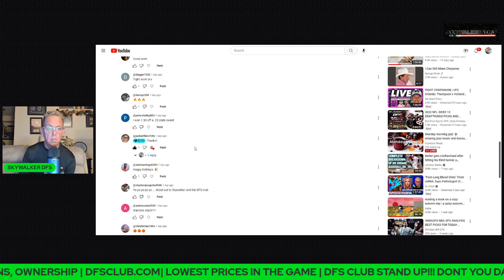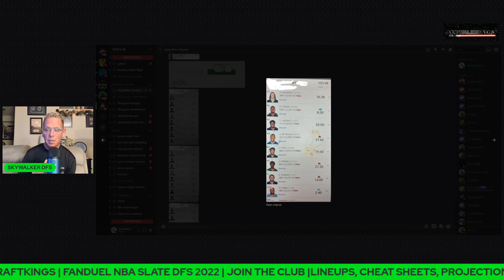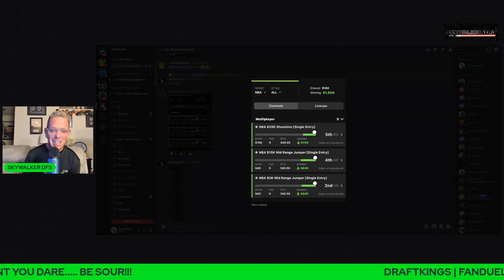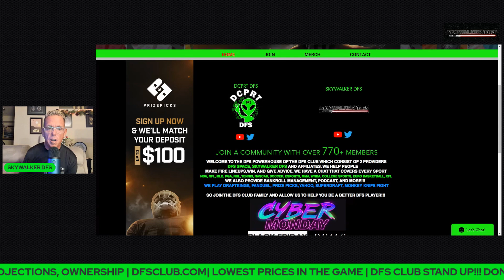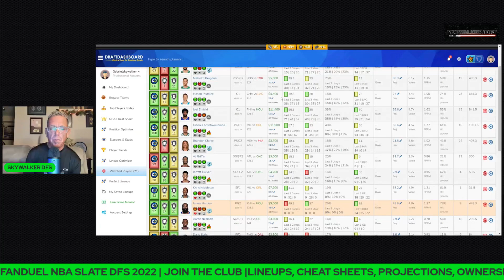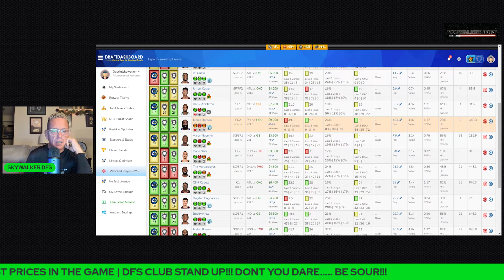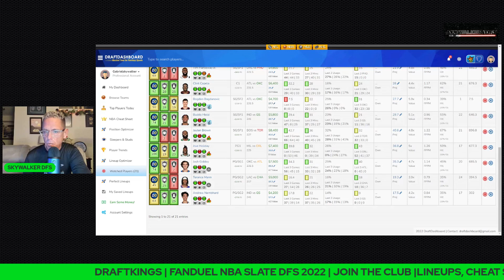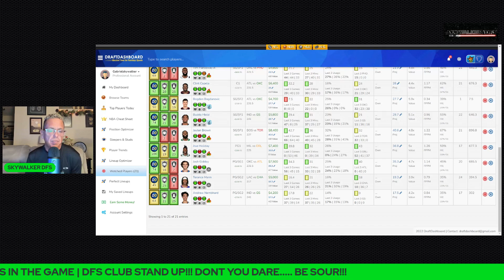NBADFS NBA DFS ANALYSIS BEST PICKS FOR TODAY 12/5/22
Dfsclub.com